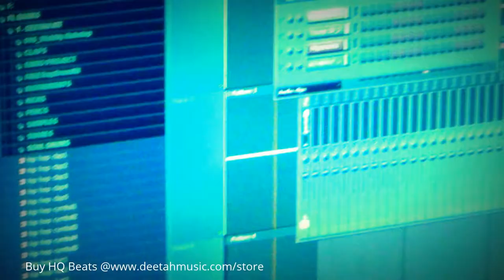Deetahmusic Vlog15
Deetahmusic Vlog15 - A Producers Diary. @Radio CIBL Montreal - @LaDose - Krs1 - Kella - Xlim - @Urban8
Deetahmusic.com | Buy HQ Beats / Type Beat / Instrumental for your mixtape or album project.